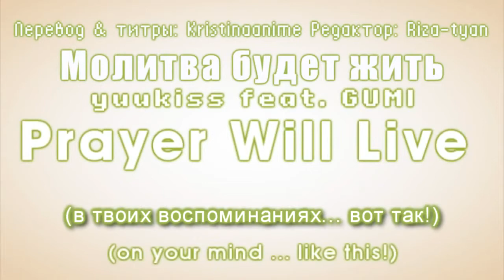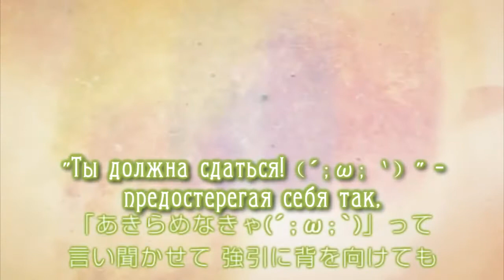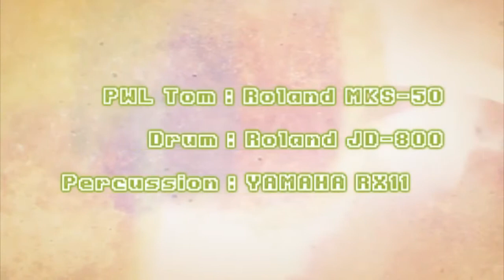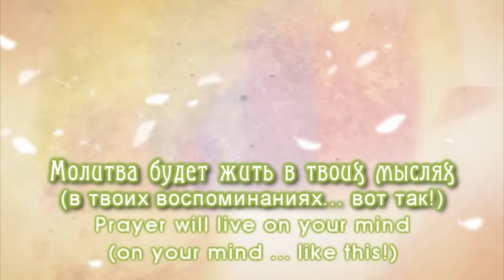GUMI - Prayer Will Live - rus sub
This translation&subtitle is made by Kristinaanime, edition by me :3